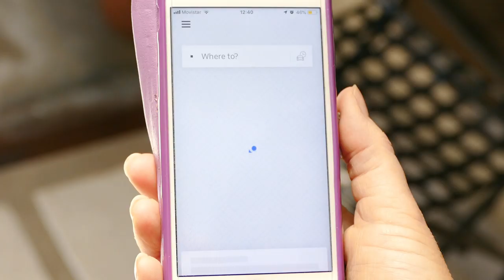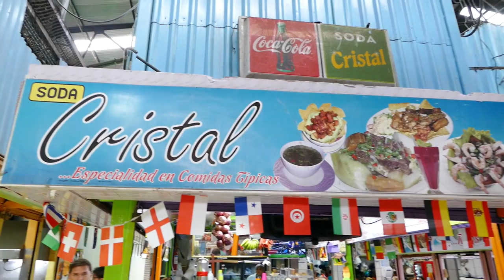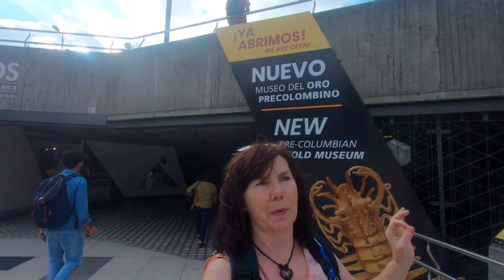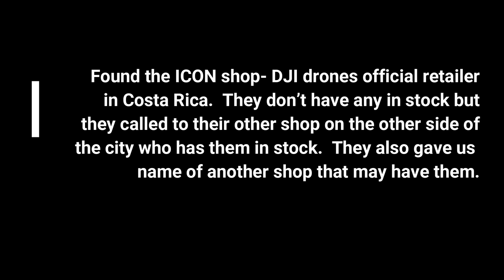A day in San Jose Costa Rica | Not quite as planned ! [S3-E4]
A day in San Jose Costa Rica | Not quite as planned !

Travel vlog 177 | San Jose Costa Rica | Country #12/195

In this episode we head Ito the centre of San Jose -  Costa Rica. We meet up with our friends Fez and Kattia who show us around the city. Our first stop is the Central Market, where we have a lovely lunch trying some local street food and dishes before exploring the city centre.

After crashing our drone in the jungle we are desperate to get hold of another so the drone search starts.

It was an interesting day but things didn't quite go according to plan !

- Spirit - Purple Dive
 - Tribes - Qeeo
- Vamonos - Timothy Infinite
- Drive Drive Drive - Loving Caliber
- Theme Tune - Destiny by Onde Norte

2020 - Around the world Drive . The long way

   20     Countries
   20     Months
   2020 Start date

In case you don't know us - let us introduce ourselves - we are Chris (48)  & Marianne (51).  We recently quit our jobs and sold our belongings to travel full time.

Currently we are backpacking our way around Costa Rica and over the coming months will be exploring and sharing the rest of Central America.

xx